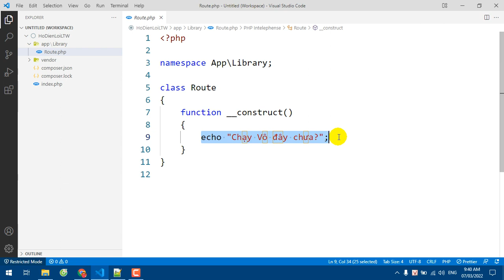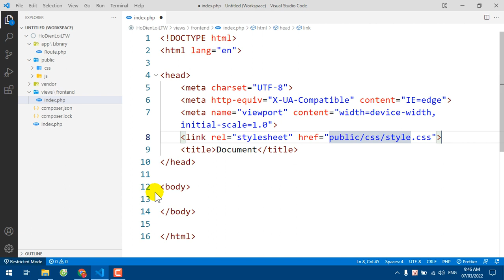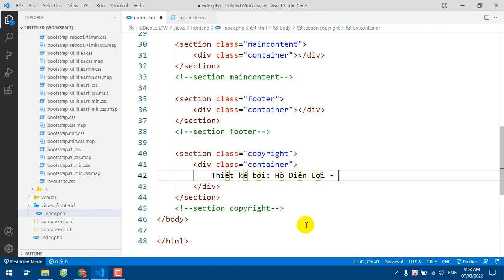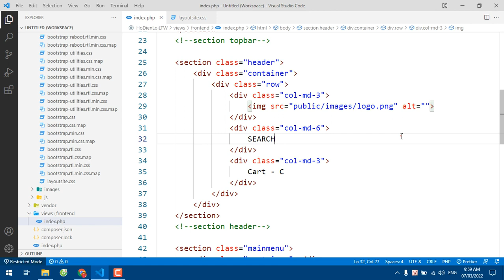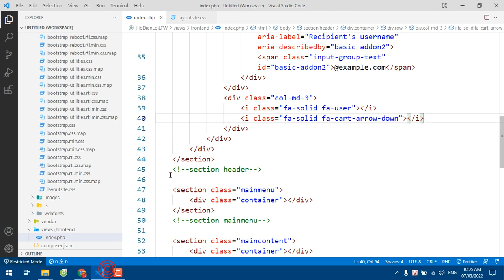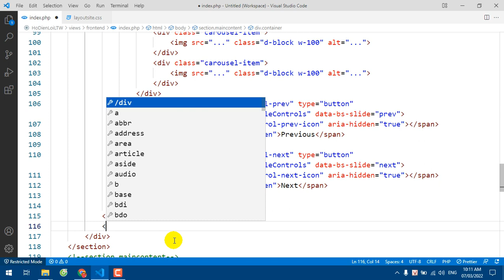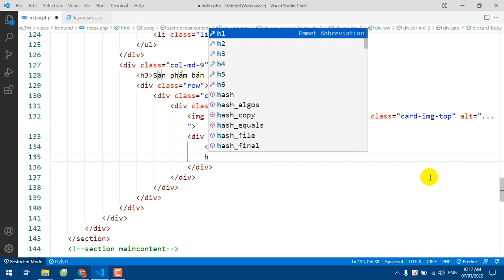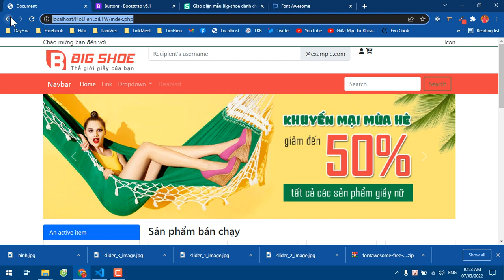Huong dan thiet ke giao dien web